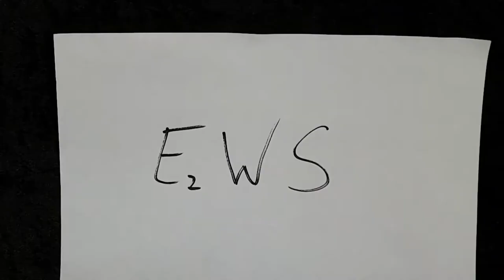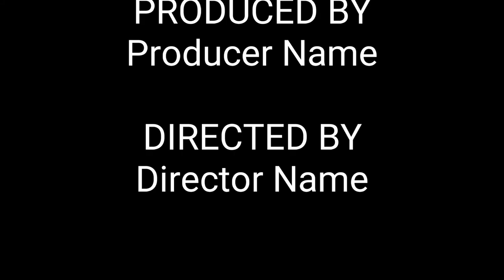Zoraki 914 verbessern+altes Messer verschönern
Heute unboxen wir eine mächtige drohne.
Ü𝖇𝖊𝖗 𝖚𝖓𝖘:
𝕷𝖎𝖓𝖐𝖘:
𝐄𝐪𝐮𝐢𝐩𝐦𝐞𝐧𝐭:
𝐒𝐚𝐜𝐡𝐞𝐧 𝐢𝐦 𝐕𝐢𝐝𝐞𝐨 𝐕𝐨𝐫𝐠𝐞𝐬𝐭𝐞𝐥𝐥𝐭:
🟠Unterstützt uns für weitere Projekte
Bei allen "*" Links handelt es sich um Affilliate Links. Das bedeutet: Solltest du diesen Link ankicken
und anschließend das Produkt kaufen, werden wir gegebenenfalls durch eine Provision am Umsatz
beteiligt. Für dich fallen dadurch keine zusätzlichen Kosten an. (werbung)